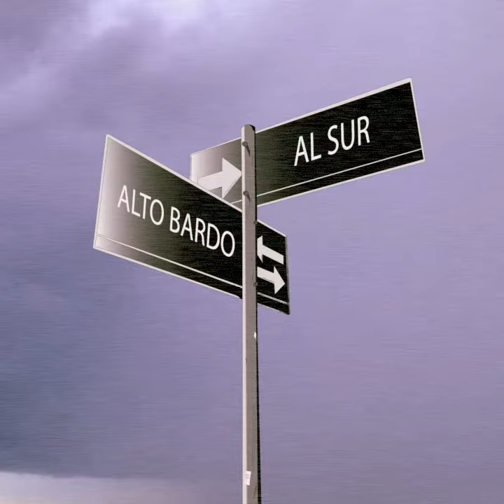Alto Bardo - AL SUR (Official Music)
ALTO BARDO - AL SUR
Lanzamos el primer Sencillo.
un adelanto de lo que será nuestro primer Album

LETRA:

En el Sur mas o menos en el mar
Hay un mapa que me dice que no estoy perdido
No le encuentro una razón para irme hasta allá
luego me cobren todo lo conseguido

Siempre vamos a estar
Alumbrados por esas locas ideas
Que vienen y van
el lugar esta mas que decidido

No le encuentro una razón para irme hasta allá luego me cobren todo lo conseguido

En el Sur!

Cuando vas a llegar?
Espere por ti
Toda la noche entera
Algun día cambiaras
El motivo esta mas que decidido

Producción y mastering : Matias Berdiales
Edición e Ilustración: Edward Acuña

Grabado en AEA Audio Academy